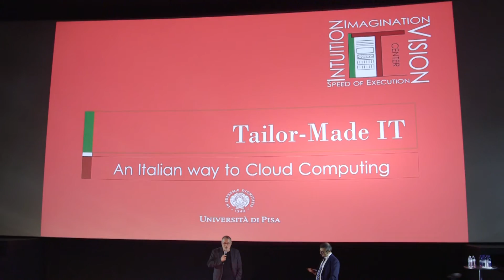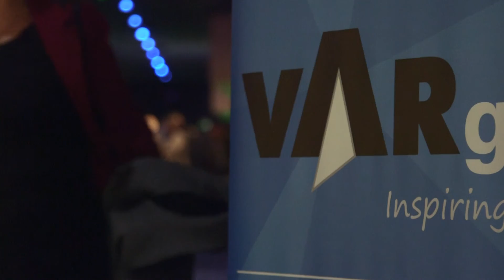TecnoSeSa - 6 novembre Firenze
TecnoSeSa è l'annuale evento Var Group dedicato ai clienti, che presenta le soluzioni, i servizi, le tecnologie innovative che aiutano le imprese ad essere competitive sul mercato. La 19°edizione di TecnoSeSa ha ospitato più di 250 partecipanti, riunendo in solo due ore un intervento della SDA Bocconi sulle strategie aziendali competitive e uno sul Cyber Crime con KPMG Advisory.
I partecipanti hanno potuto ascoltare anche esperienze di successo di importanti realtà imprenditoriali che scegliendo soluzioni innovative Var Group hanno migliorato il proprio business.